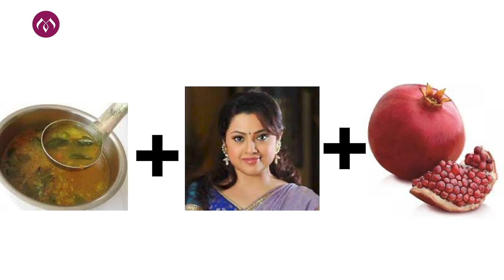Beautiful and georgeous Singer Sunitha at Mugdha Secunderabad Store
Mugdha have might just deliver the best rapid fire round with one and only Sunita.

Be it her spunky answers or hilarious ones, she totally aced this rapid fire with Sashi Vangapalli. This was quite something to remember by.